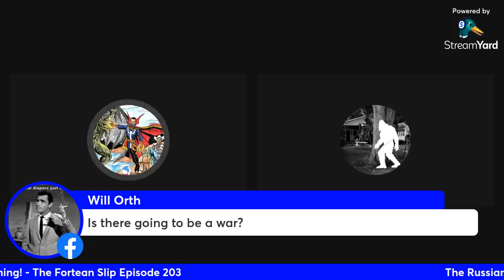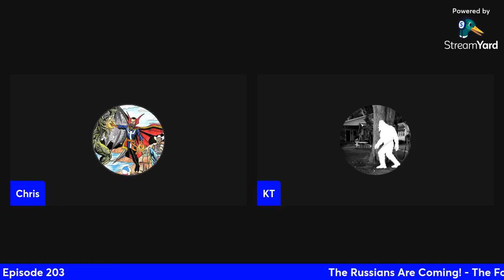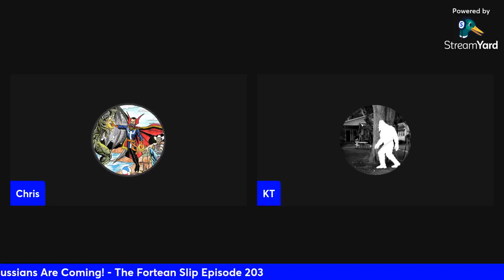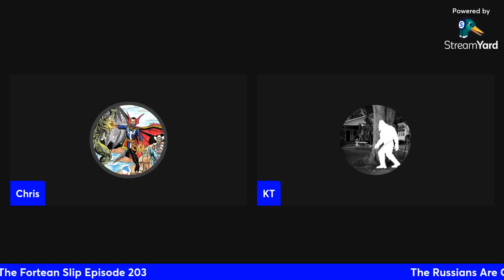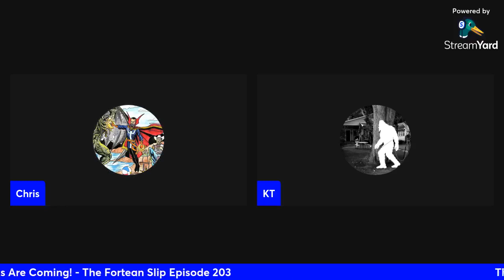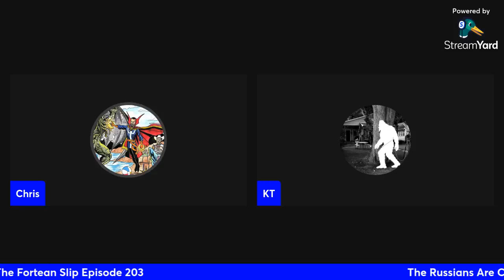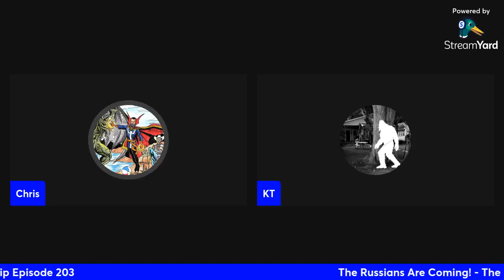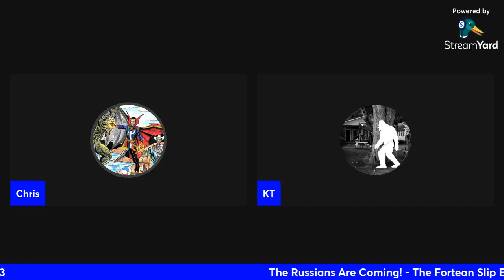The Russians Are Coming! - The Fortean Slip Episode 203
The Russians Are Coming! - The Fortean Slip Episode 203. Chris and KT bring you the fortean news of the week. THIS PODCAST IS UNCENSORED.